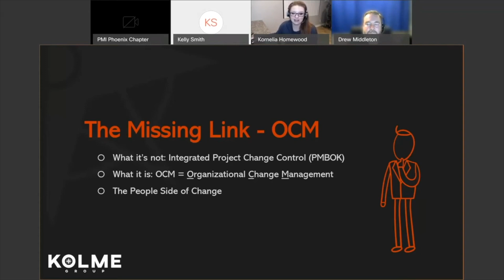The People Side of Change & Managing the Resistance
Kolme Group offers insight into the elements of the organizational change process.

Many may think of change management from the perspective of Integrated Project Change Control (PMBOK.) This level of change does not always take into account the impact on the employee. If the project is going to change a person’s location, process, system or tool, job role, mindset, reporting structure, compensation, or behavior, it is going to affect the person.

By looking at change management from a broader perspective and focusing on the people side of change, organizational change management (OCM) can help manage resistance and look at how to evaluate if employees are ready, willing, and able to take on this new change.

RESISTANCE TO CHANGE Happens. Kolme Group discusses the best course to minimize resistance to a process change in the full webinar Project Managers Need to Be Change Managers.

The key to lasting success for any business is to build upon the foundation you've already laid with your company employees. Your senior management team/sponsors will need to know, understand, and accept their ongoing responsibility to advocate for the continued adoption of the change and proactively seek out and mitigate change resistance.

A transition plan will serve as the roadmap to adoption. This process plan is one of the most critical deliverables your project needs to accomplish before project completion.